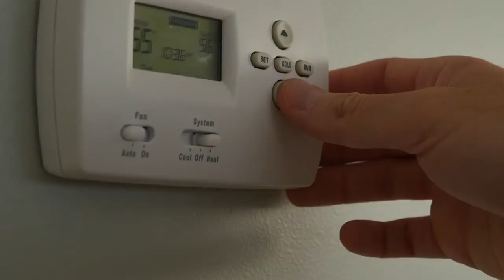If you need help with utility bills there's a program that can help